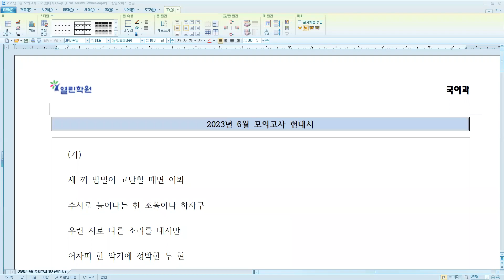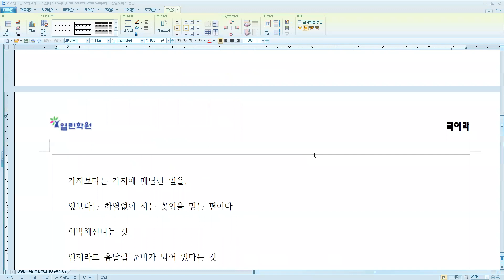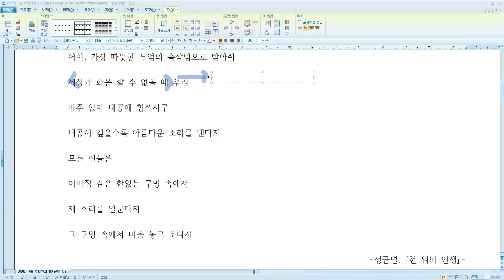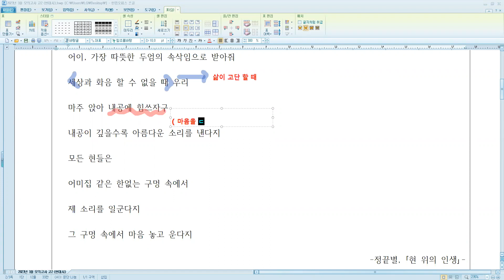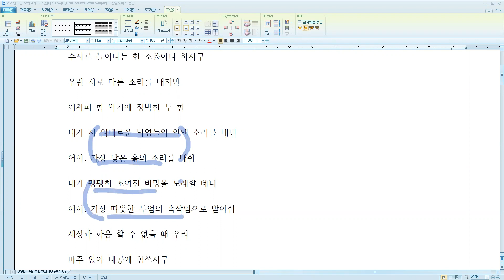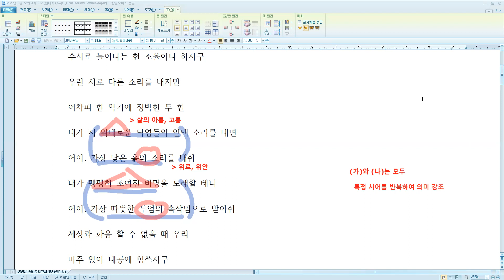2023년 6월 고2 현대시 (현 위의 인생, 뿌리로부터)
2023년 6월 고2 현대시 (현 위의 인생, 뿌리로부터)